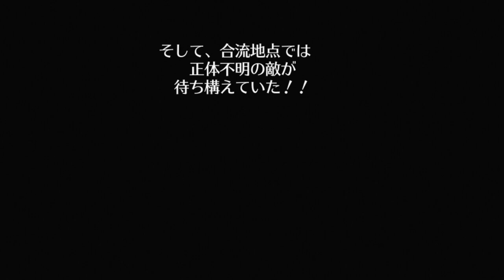【ロマサガ３・リマスター版実況】part3：氷湖・野党の巣窟・教授のペット捕獲